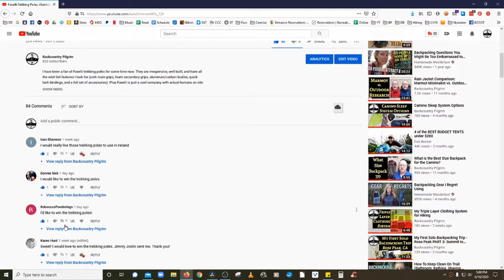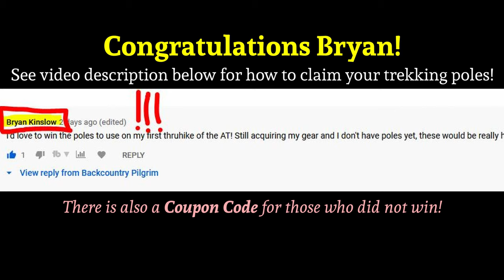It's Backcountry Pilgrim's "Channelversary"!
It's my CHANNELVERSARY!!! Thank you all SO MUCH for the last year! I hope to continue providing you with quality content to help make your hiking, backpacking, and camping (and who knows, maybe even the Camino!) even better.

DISCOUNT CODE: For those who did not win, I have a special 30% OFF COUPON CODE for you especially for this occasion! and use "PILGRIM30" at checkout between June 10th and 30th on any Foxelli trekking poles (one use per customer - limit to first 50 customers).

PACKS & POLES
Osprey Atmos AG 50
Mountainsmith Zerk 40
Osprey Talon 22
Gryps Waterproof Backpack Rain Cover
Osprey UL Packliner
Mountainsmith Waterproof Dry Kick Lumbar Pack
Foxelli Aluminum Trekking Poles

SHELTER & SLEEP SYSTEM
3F UL Lanshan 2 Tent
Tent Footprint
Moonstone Sleeping Bag (Out of Production)
Nemo Tensor Sleeping Pad
Trekology UL Inflatable Pillow
Sunyear Camp Chair

HYDRATION & FOOD PREP
Sawyer Squeeze Water Filter
Cnoc Outdoors 2020 Vecto 2L
BRS-3000T Stove
Jetboil Jetpower Fuel
Toaks Titanium 1100ml Pot with Pan
Toaks Titanium Long Handle Spoon

CLOTHING & RAINGEAR
Altra Lone Peak Trail Runners
Keen Targhee II Hiking Boots
Injinji Toe Socks
Darn Tough Hiking Socks
Ex Officio Give-n-Go Briefs
Columbia Silver Ridge Convertible Pants/Shorts
Sunday Afternoons Sunday Afternoons Hat
Marmot Beanie
Outdoor Research Foray Rain Jacket
Marmot Precip Rain Pants
Mountain hardware Ghost Shadow (Synthetic Whisperer)

PHOTO, STUDIO, & TECH
Panasonic G85 DSLR Camera
Panasonic 25mm F1.7 Lens
Olympus TG5 Waterproof Pocket Camera (TG6 current model)
Puluz Quick Release Camera Clip
Xenvo SquidGrip Portable Flexible Tripod
Geekoto Studio Tripod
Viltrox L116T LED Studio Lights
Rode Movo VXR10 Video Microphone
Anker Powercore II 10000ma power bank
Anker Quick Charge 3.0 USB Charger